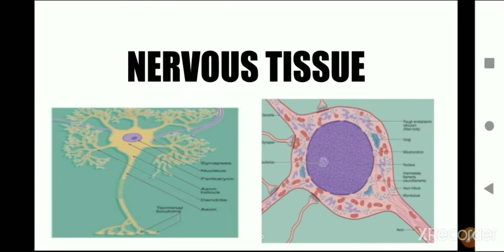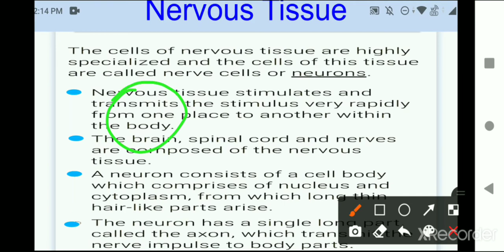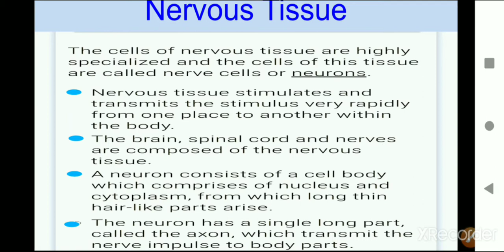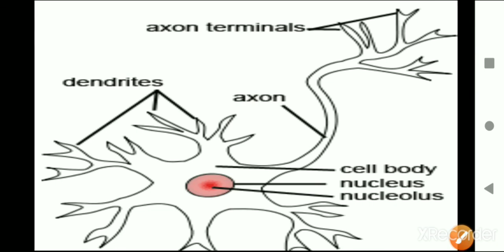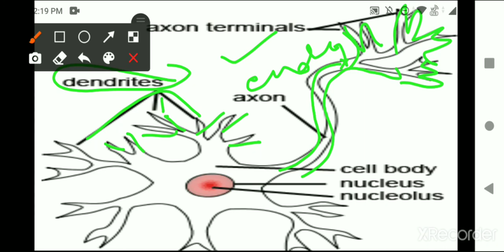Animal Tissues : Nervous Tissue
welcome students This video is about the last kind of Animal Tissues ie Nervous Tissue.
Nervous Tissue is found in Brain,Spinal Cord and Nerves.

Nervous Tissue is composed of specialised cell called Nerve cell or Neuron which is comprises of three parts :-
cell body or cyton
Dendrites
Axon

The main function of nervous tissue is to carry impulses throughout the body

gunjan Gurukul
GUNJAN GURUKUL

fluid connective tissue

skeletal connective tissue

Adipose Tissue

Connective tissue

muscle tissue

cubodial columnar Epithelial tissue

Animal Tissues/Epithelial Tissue

nervous tissue
NERVOUS TISSUE class 9 Biology

gunjan gurukul

Gunjan Gurukul